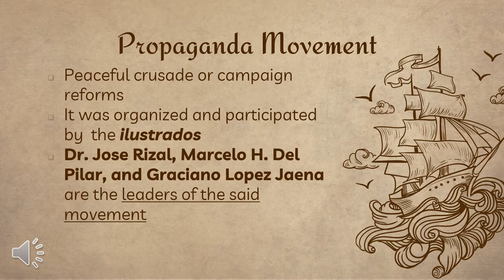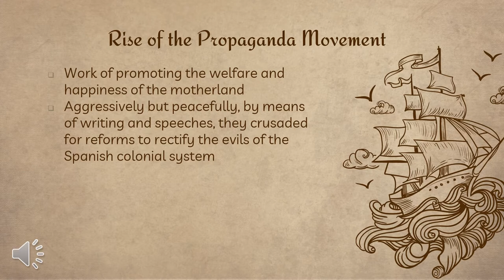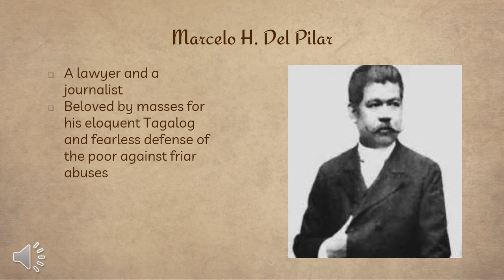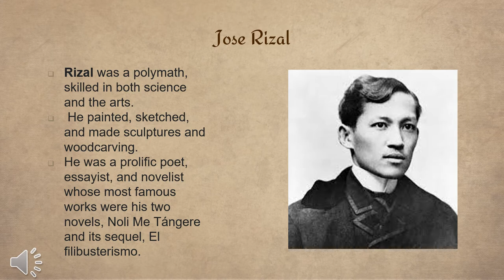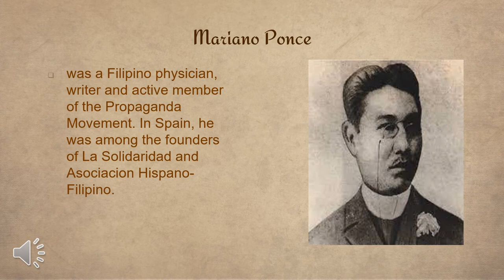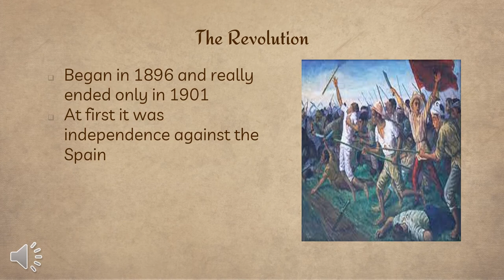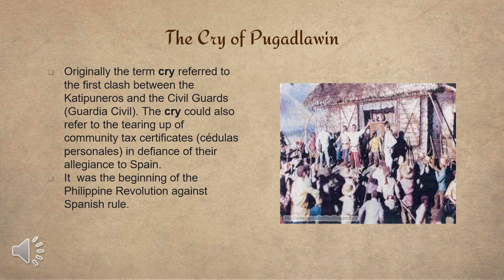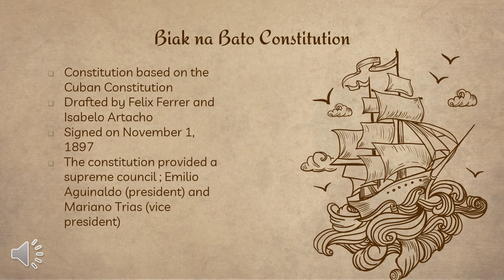Vlog #33 The Birth of Filipino Nationalism|| FARAH ACERO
Good afternoon learners! Here is another lesson in Philippine History and Government.